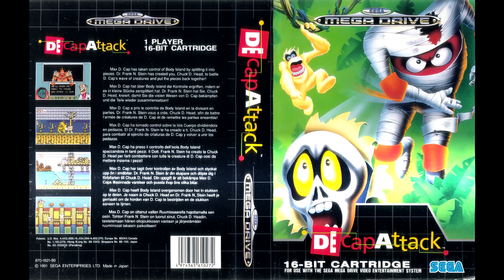DecapAttack - Level 2 [Metal RMX]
Versão metal do level 2 do jogo DecapAttack, exclusivo para Sega Genesis.

Gostou?

Quer sugerir uma outra trilha?